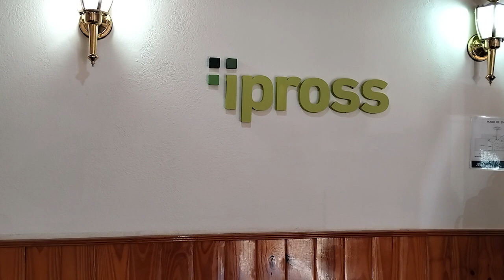16 10 24 DEBORA PARADA A cargo de los Consultorios IPROSS CONSULTORIOS IPROSS